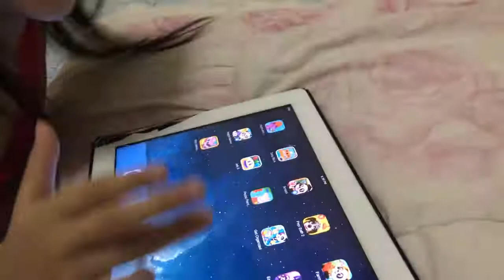BabyBus Games Baby Panda Apps Kids Play - YouTube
BabyBus Games Baby Panda Apps Kids Play Reviews. Baby Panda Get Organized Learn to Organized Baby Room and House.